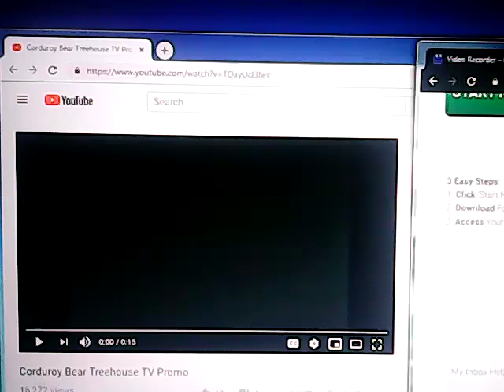Corduroy Bear Treehouse TV Promos version pitch 0